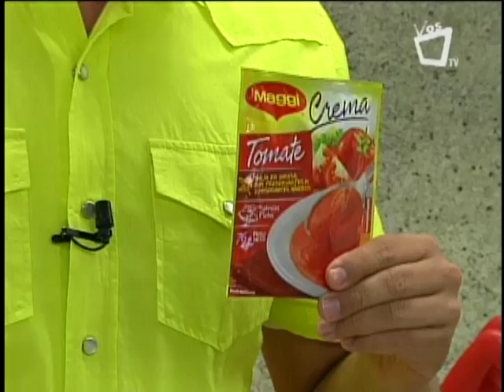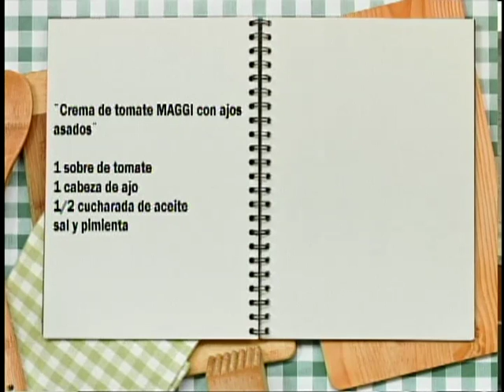30082016 Cocinando con Vos 1